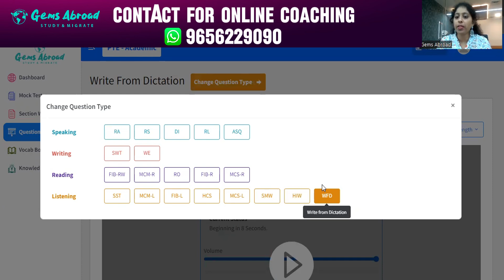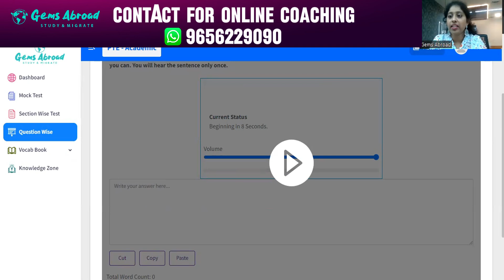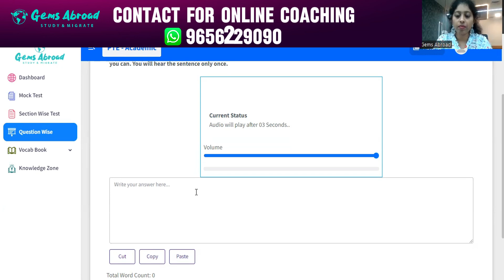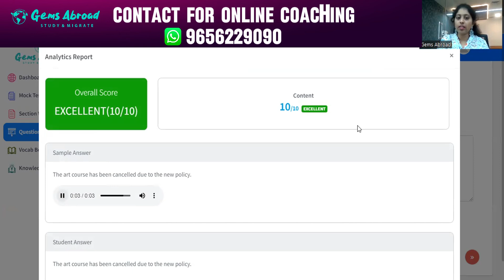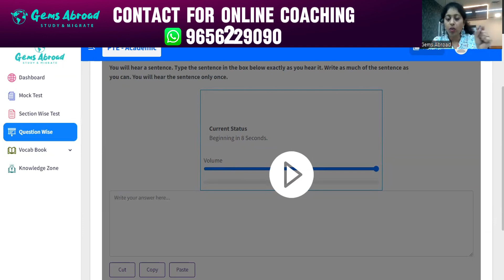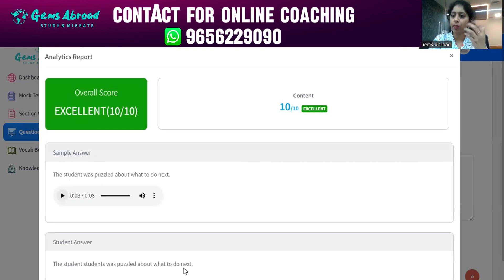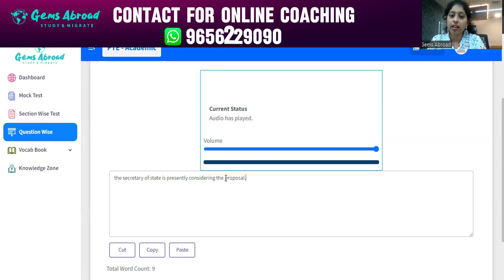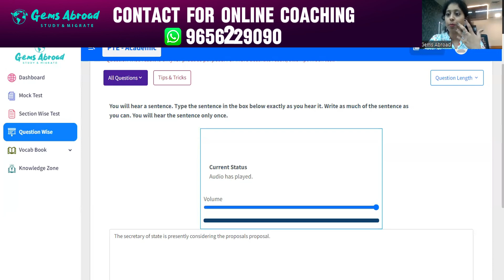PTE 2024 Write From Dictation Extra Words | PTE 90 Strategy in Malayalam by Jincy Gems Abroad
Gems Abroad നൊപ്പം ഇനി ആത്മവിശ്വാസത്തോടെ PTE ടെസ്റ്റ്‌ നേരിടാം

✅Live interactive online classes
✅ Score Guaranteed Training.
✅ Flexible Timing
✅ Advanced study materials and real-time mock tests.
✅ Personalized learning environment.
✅ 10 Scored mock test
✅ 20 Section-wise test
✅ 4000+ Question-wise practice
✅ Monthly Prediction Files
✅ Free Templates
✅ Strategy Videos
ഉടൻ തന്നെ ജോയിൻ ചെയ്യൂ.